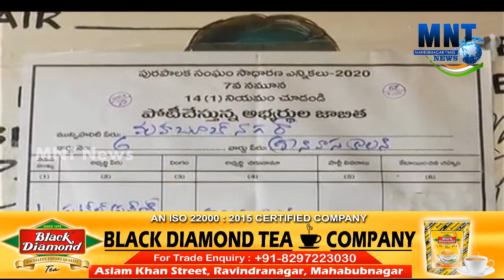Minister Srinivas Goud Addresses Media After Voting|Telangana Municipal Elections|Mahbubnagar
MNT News

Minister Srinivas Goud Addresses Media After Voting|Telangana Municipal Elections|Mahbubnagar Municipality..